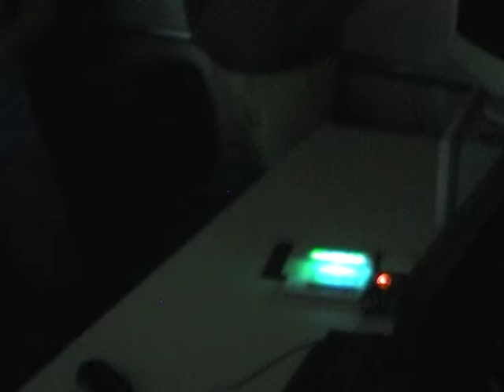Dual-Tone Multi-Frequency Signal Generator Part 2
Eric Baldwin, Ashley Wager